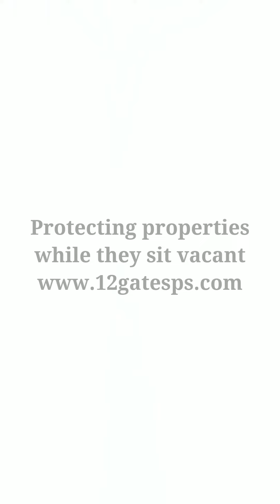Protecting Your Property - Vacant Property Management Services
12 Gates Property Services. Toronto's experts in vacant properties.